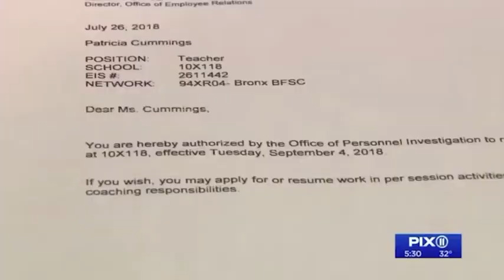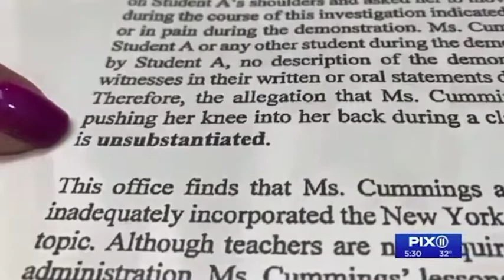NY teacher fired after slavery lesson sues city for $1 billion